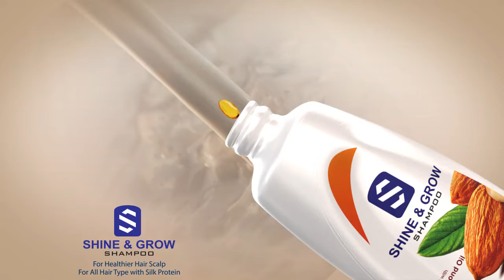Shine And Grow Anti dandruff dhampoo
Shine&Grow Anti Dandruff Shampoo